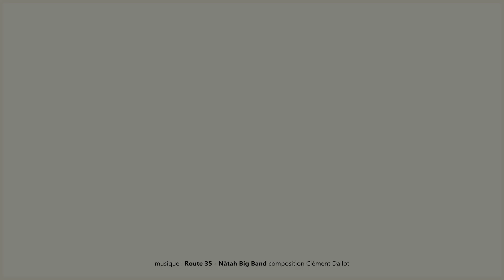#2 Chacun à son rythme dans le changement de système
Mickaël Roizil, paysan à Landéan en Ille-et-Vilaine, participe au groupe Ecophyto 30 000 de l'Adage Fougères.
Il témoigne des choix faits pour changer de système sur sa ferme : traverser des routes, refaire des chemins, amener l'eau dans les parcelles, baisser les effectifs, arrêter les céréales, prendre le temps, partager et bénéficier des retours du groupe, signer une MAEC.